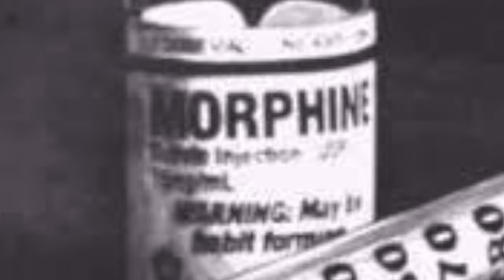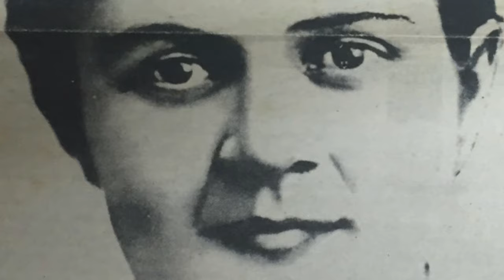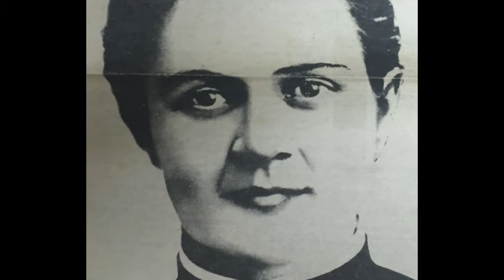ORU KADHA SOLLATTUMA EP01 JANE TOPPAN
JANE TOPPAN
Jane Toppan, born Honora Kelley, was an American serial killer, nicknamed "Jolly Jane". After her arrest in 1901, she confessed to 31 murders. Toppan is quoted as saying that her ambition was "to have killed more people—helpless people—than any other man or woman who ever lived".